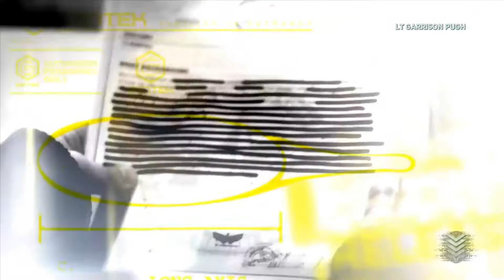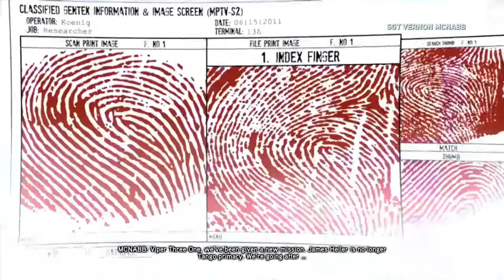Let's Play: PROTOTYPE2 - Part: 19 [PC][HD] 1080p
This episode definitely shows what the Red Zone is like. The two side missions almost feel like main story missions and the story mission feels like a small, complete game as in the overall action and mayhem within them.

Anyway, Sabrina Galloway has found something about a project Firehawk. In order to get to the bottom of this project, we need to find Commander Ellis. And when we finally do, it's certainly not good news...